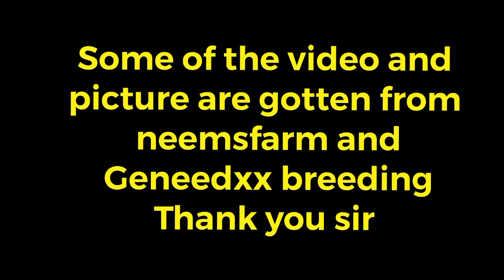Nigeria's full foreign breed and cross breed Holstein-Friesian,Jersey,Normande And bonsmara:Part two